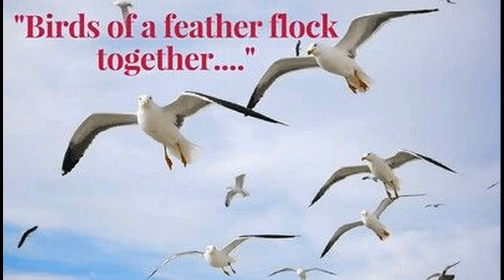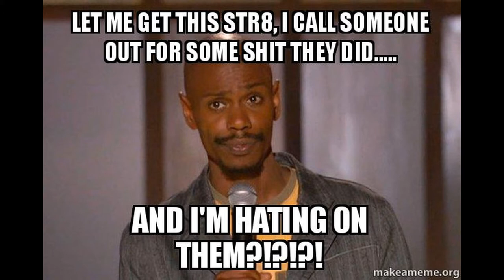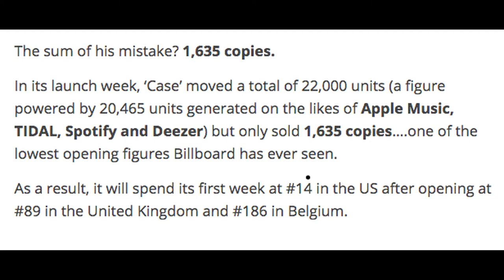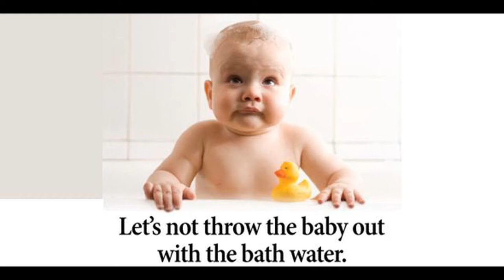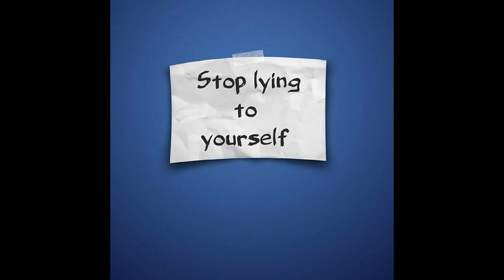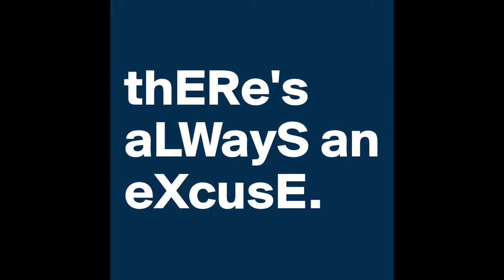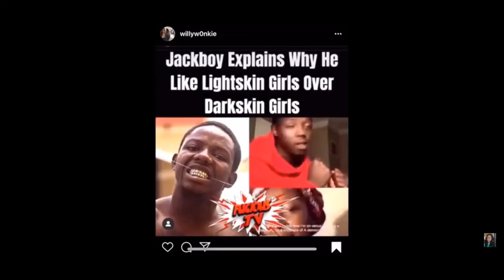Jackboy’s Colorist Comments&What Black Women&Light skin Men Can Takeaway From It